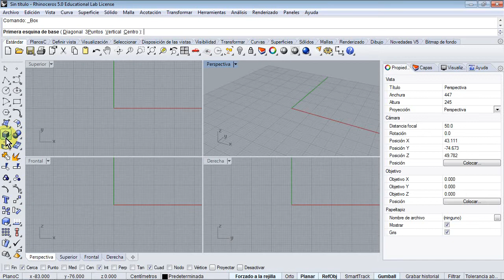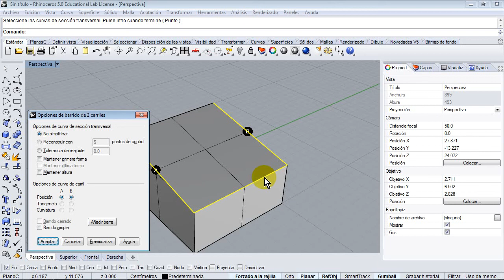Curso de Rhinoceros 5 Parte 04 06 Recortes